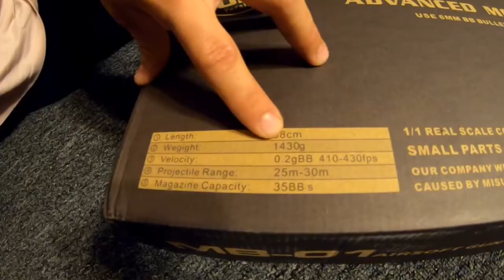Unboxing - Sniper Airsoft AWP L96